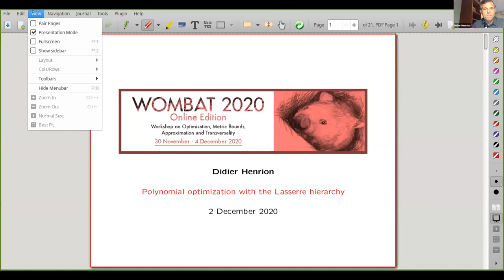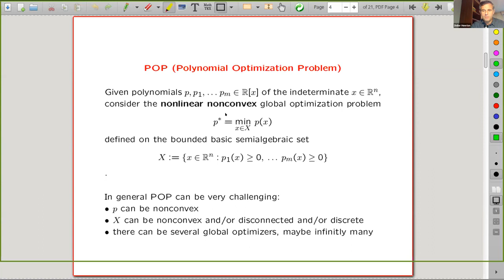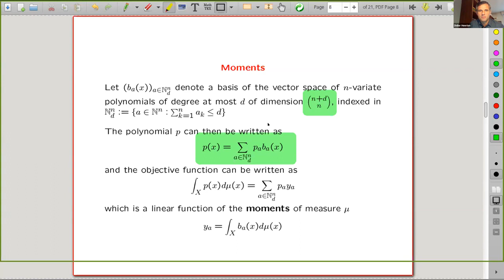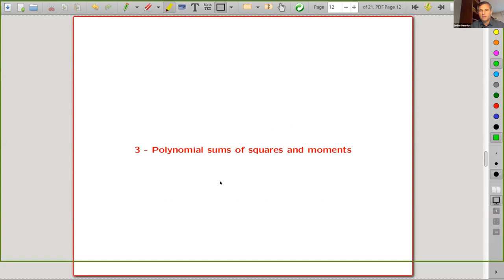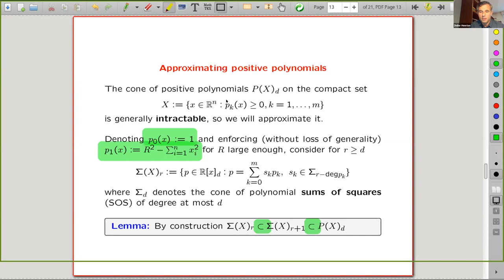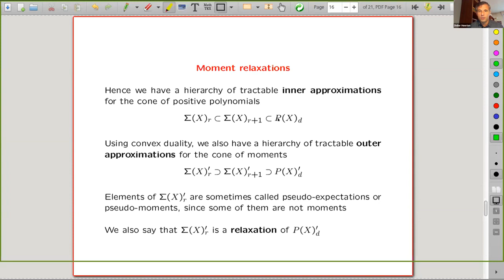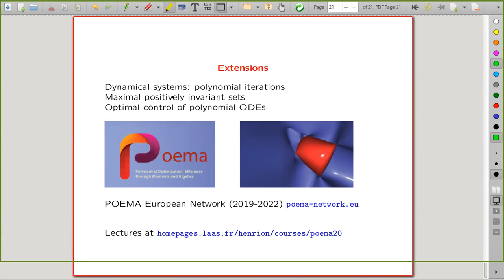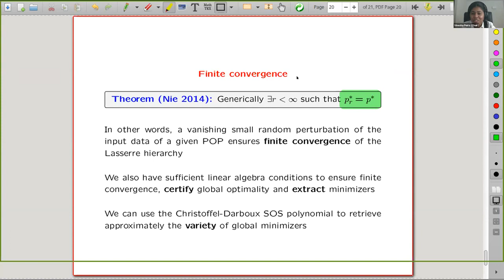Didier Henrion: Polynomial optimization with the Lasserre hierarchy